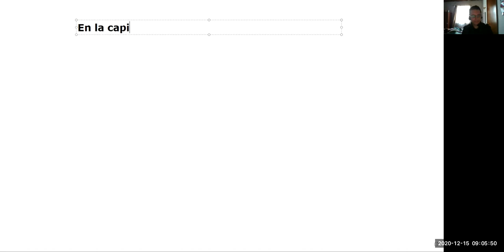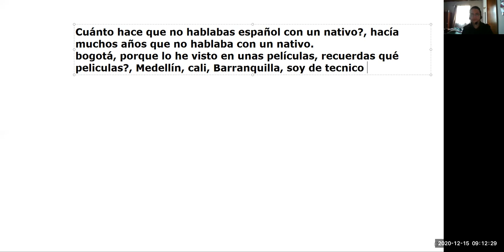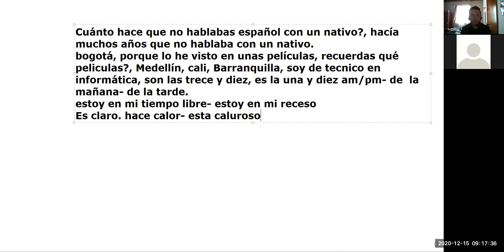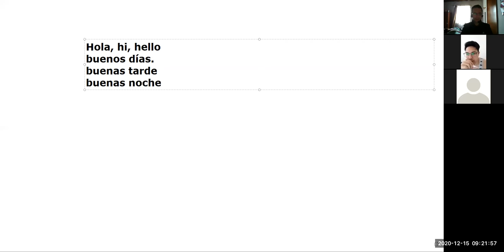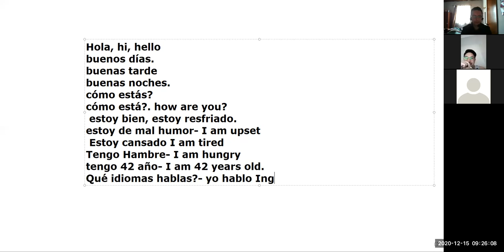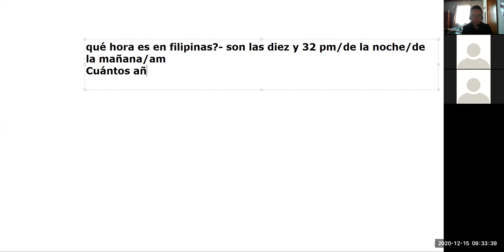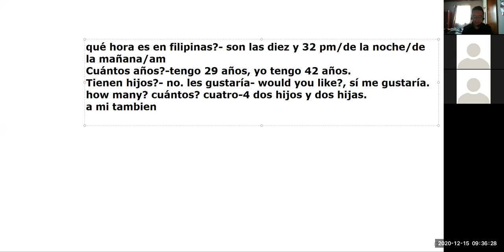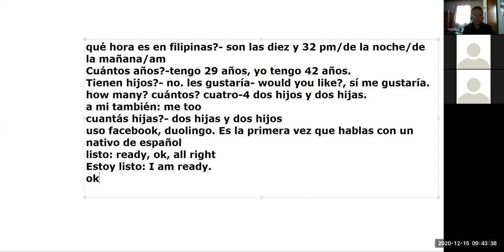Spanish class with Evan from Madagascar and Daniel from Filipinas, 81